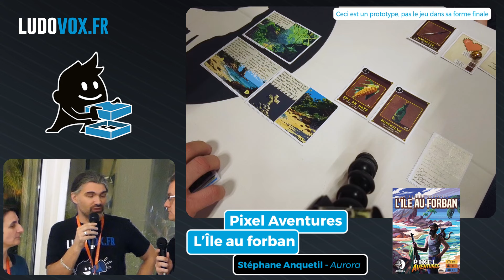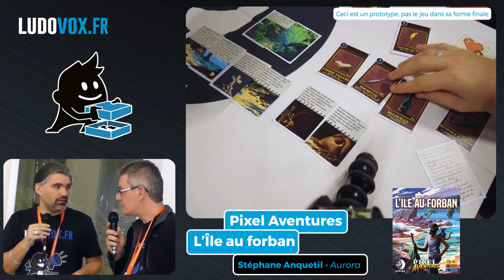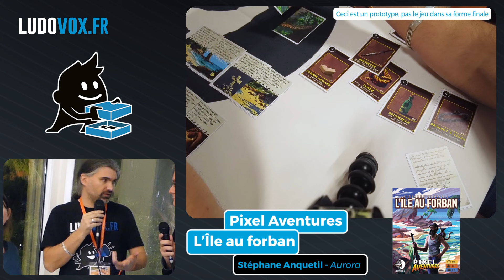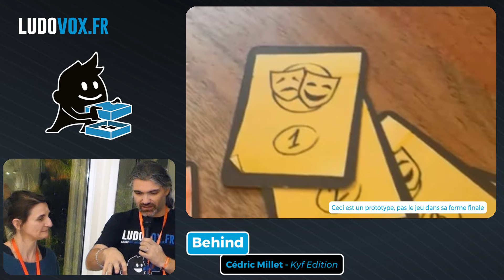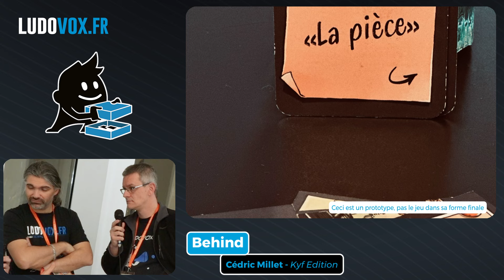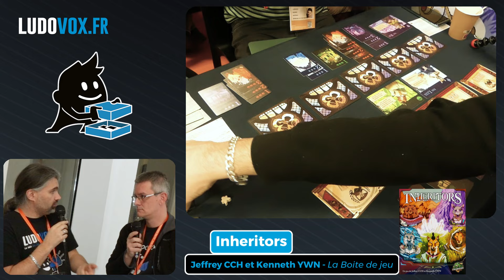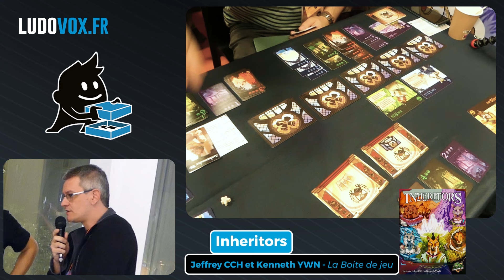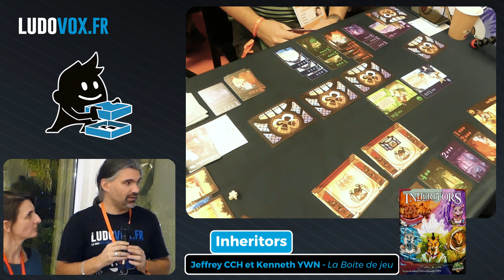Le Debrief #3 - FESTIVAL DES JEUX DE CANNES 2024 : Now!, Infiltraîtres, Pixel Aventures, Traître mot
La fine équipe de Ludovox descend sur le littoral cannois pour s’enfermer quatre jours dans le Palais des Festivals pour l’édition 2024 du Festival des Jeux de Cannes ! Nous allons découvrir (et vous faire découvrir !) toutes les belles nouveautés de ce début d’année, en essayant de n’en omettre aucune. Pas facile facile, quand on voit le nombre de sorties… mais le défi est relevé. On part donc en escapade ludique, et on vous débrief des jeux que nous avons joués ! Découvrez nos avis, et n’hésitez pas à donner le vôtre !

0:00 : Générique
0:29 : Intro
1:22 : Now!
5:17 : Infiltraîtres
8:32 : Pixel Aventures : L'Île au forban
11:38 : Traître mot
14:08 : Behind
19:09 : Inheritors
23:04 : Outro

Pour retrouver les tests, avis, articles et acheter les jeux, rendez-vous sur : Ludovox.fr